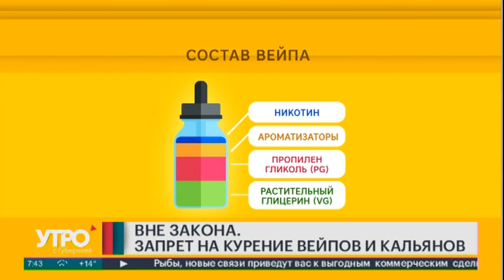Вне закона. Запрет на курение вейпов и кальянов. Утро с Губернией. 05/08/2020. GuberniaTV